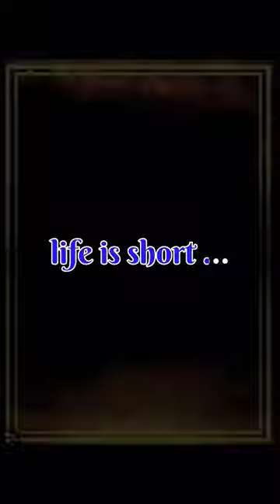Journey to lbsnaa 🤫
A honest day in the life of UPSC IAS aspirant
Daily study routine of an UPSC IAS aspirant
Productive study routine vlog of IAS aspirant
12 hours study in Library
A Productive day in life of UPSC IAS aspirant
I woke up at 4am 5am
Realistic day in life of UPSC IAS aspirant

UPSC 2024
upsc vlogs
upsc vlogs study
upsc vlogs hindi
upsc vlogs rohit
upsc vlogs delhi
upsc vlogs girl
upsc study vlog
upsc study vlog ritu mam
upsc study vlog in hindi
upsc study vlog girl
upsc study vlog village
upsc vlog delhi
upsc vlog
upsc vlog motivation
upsc vlog ritu mam
upsc blogger
upsc vlog girl
upsc vlog aspirant
how to prepare for upsc civil services examination
study vlog

upsc ki taiyari kaise kare 12th ke baad
upsc ki taiyari ke liye kaun si book
padhe
upsc ki taiyari kaise ki jaati hai
upsc ki taiyari kaise kare 1Oth ke baad
how to prepare for upsc
how to prepare for upsc without
coaching
how to prepare for upsc after 12th
how to prepare for upsc 2024
how to prepare for upsc prelims
how to prepare for upsc after 10th
upsc ke liye kya karna padta hai
upsc ke liye ncert ki kon konsi book
padhe
upsc ke liye konsa subject le
upsc ke liye konsi book padhe
upsc ke liye qualification
upsc ke liye ncert kaise padhe
upsc ke liye konsi book pade
upsc 2024 strategy by vikas divyakirti

Aspirant study motivation
upsc prepration vlog
upsc Aspirants lifestyle
upsc motivation
upsc prelims 2024
Daily life of an IAS aspirant
UPSC motivation blog
Study vlog in Hindi
Struggle of UPSC aspirant
An UPSC aspirant
Manuj Jindal lAS
NCERT Booklist for UPSC CSE
a full day in life of upsc aspirant
a full night in life of upsc aspirant
upsc aspirant
ias aspirant
Study Motivation
Vision ias
Sleepy classes
Csat
Edsarthi
History optional upsc
Kz journey
Vajiram and ravi
ias motivation
josh talks upsc
study ias with dharmendra jakhar
upsc vlog
Upsc beginners guide
Upsc vlogs
upsc prelims
upsc preparation tips
upsc syllabus
Upsc 2024
csat for upsc 2024
csat preparation for upsc
csat upsc
strategy for upsc 2024
upsc 2024 plan
upsc csat
2024 upsc strategy
Upsc 2024 strategy
Upsc prelims
decoding upsc syllabus
Insight ias
Mathematics optional upsc
Mrunal economy
Public administration optional upsc
Sociology optional upsc
spectrum modern history
upsc 2024
drishti ias
the hindu analysis
Current affairs
Edukemy geography optional
Himanshu sir geography
Indian express
Upsc eassy
Next ias
Study iq
Nextias
Shubra Ranjan ias
Upsc csat
elonins02 vlogs
IAS Aspirant - Ray175
Amon Bhai IITD
Study UPSC IAS with Ritu Ma'am
Toppers Stop
Rohit Aspirant
khwab IAS
UPSC and I
UPSC BABA
Study ias will th Dharmendra jakhar
@EXPLORING DREAMS
@elonins02 vlogs
@Mission UPSC @UPSC and I@kz journey @Chintan Asopa Vlogs @LBSNAA OFFICIAL
@LBSNAA The Burning Desire @Study UPSC IAS with Ritu Ma'am @Toppers Stop @Gaurav Kaushal
@Gaurav Kaushal Analysis
@UPSC Girl
@Ranjeet Arya
@Pihu Panwar Vlogs
@Gandhav Panwar
@Mrunal Patel
@Toppr Study
@TARGET UPSC
@Rau's IAS Study Circle (Since 1953)
@Let's Crack UPSC CSE
@UPSC Girl
@MPSC/UPSC GURU
@INDIAN POLICE POWER
@UPSC PCS Insider
@ONLY UPSC
@IAS with Ojaank Sir
@Motivation QuoteShala
@Dr. Vivek Bindra: Motivational Speaker
@J2 Motivation
@BS STUDY'S 04
@Deepak Rawat IAS
@Smart Study for Career
@Drishti IAS

Studento YouTube
Ritu mam Unacademy
Gaurav Agarwal lAS blog
Anudeep Durishetty booklist
UPSC motivation blog
Struggle of UPSC aspirants
Study vlog Pragati shreya
motivational speech
Csat 2024
Only ias
Indian express
Hindu analysis
Yojana magzine
Kurukshetra magzine